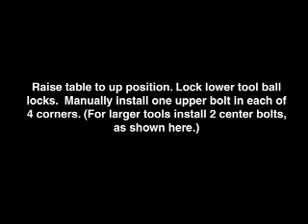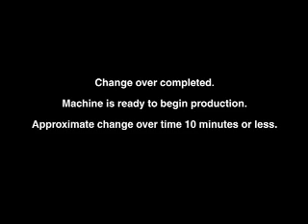Vibration Welder Quick Tool Change System -- Dukane Ultrasonics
In this Dukane Ultrasonics video demonstration, one of Dukane's experts shows how to put a quick tool change system for vibration welders in place. If safety, ergonomics and quick tool changeover are important to your application, this vibration weld tool cart is the solution for you. A locking mechanism on the vibration welder and positive tool storage locks makes tool changeover safer than ever. Simply slide tools on smooth collapsible ball transfers for ease of movement.